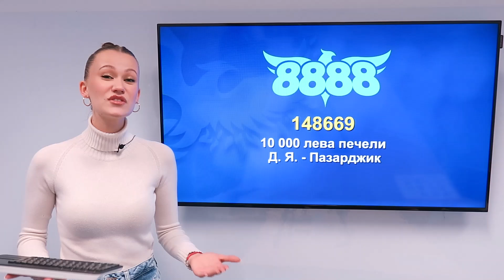ЖРЕБИЙ №48 - "КЕШ НАДПРЕВАРА" - 10 000 ЛЕВА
🤩 За още вълнуващи бонуси и прогнози може да ни последваш в социалните мрежи:

Важат правила и условия на 8888.bg, Разумна игра. 🔞